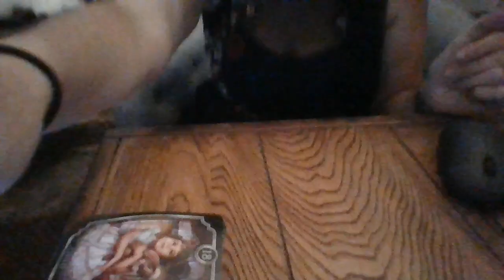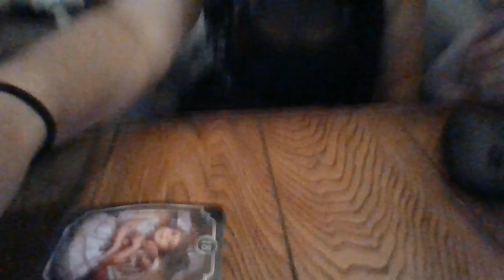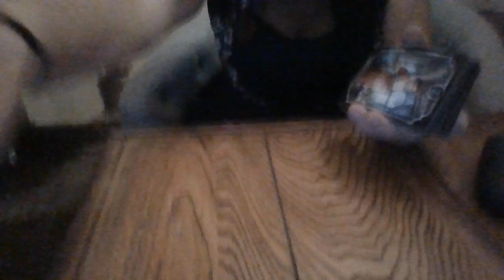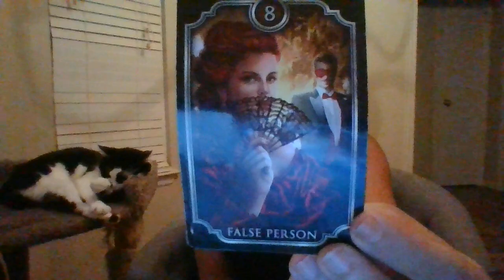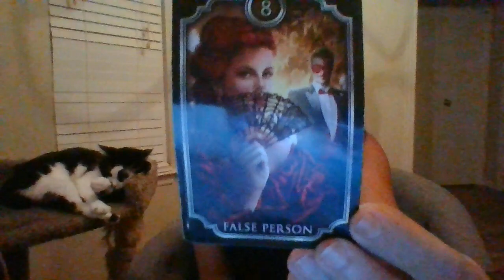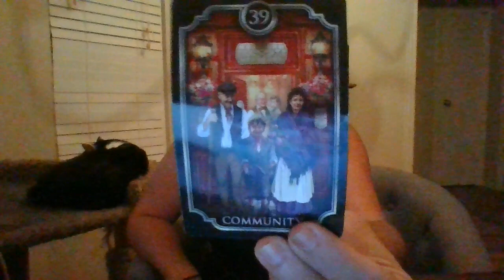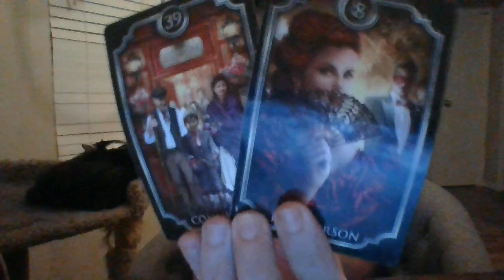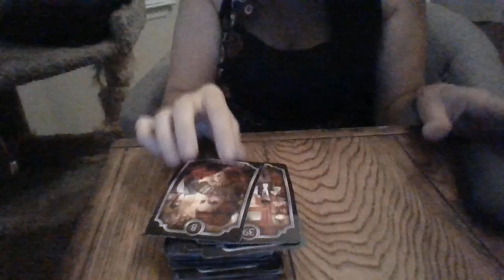JULY 22- THE T! SOMEONE STOLE YOUR "WORK!" THEY ARE ABOUT TO SERIOUSLY REGRET IT!